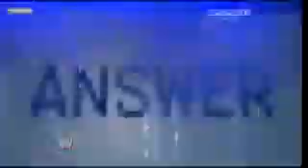RAW 2008 Chris Jericho vs CM Punk Steel Cage part 1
dailymotion vid
follow me on
steam- stevenmetalslayer117
xbox gt- crazyplayer999